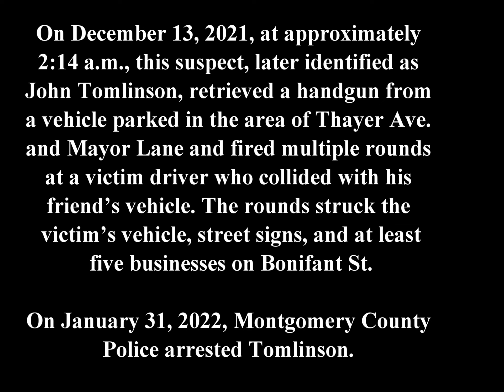Suspect Arrested Following December Silver Spring Shooting; Two Firearms Recovered from Vehicle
Detectives from the Montgomery County Police Department – 3rd District Investigative Section have arrested and charged 29-year-old John Tomlinson for a December 13, 2021 shooting in downtown Silver Spring.

On December 13, at approximately 2:14 a.m., 3rd District Officers responded to the area of Thayer Ave. and Mayor Lane for the report of a shooting that just occurred.

The investigation by detectives has determined that an individual, later identified as John Tomlinson, observed an impaired driver colliding with his friend’s vehicle parked on Mayor Lane. Tomlinson observed his friend engaging in a physical altercation with the driver of the striking vehicle. Tomlinson ran down the street, retrieved a handgun from another vehicle, and returned to the scene. He then fired multiple rounds at the victim driver, striking his vehicle, street signs and at least five businesses on Bonifant St. The victim was not injured.

During the course of the investigation, Tomlinson was identified as a potential suspect. Probable cause was developed to charge Tomlinson with attempted first-degree murder and illegal possession of a firearm via an arrest warrant.

On January 31, 2022, undercover detectives observed Tomlinson leaving Society Restaurant & Lounge in downtown Silver Spring. Detectives followed Tomlinson as he was approaching a vehicle. Tomlinson noticed that he was being followed by detectives and attempted to flee the scene, but he was quickly apprehended. Two firearms were recovered from this vehicle, which had been reported as stolen out of Loudoun County, Virginia.

Tomlinson was transported to the Central Processing Unit, where he was also charged with firearm possession with felony conviction, loaded handgun in vehicle and unlawful taking of a motor vehicle. He is being held without bond.